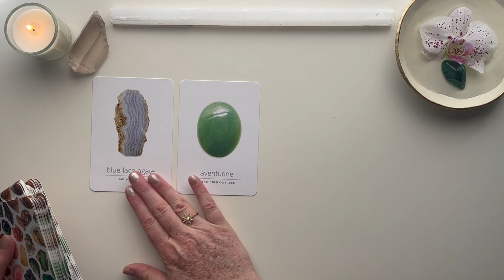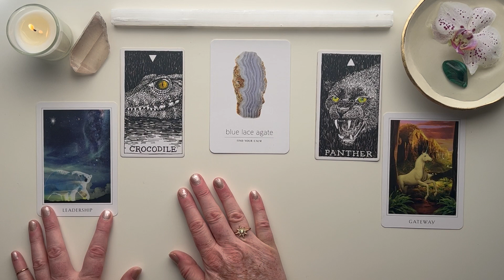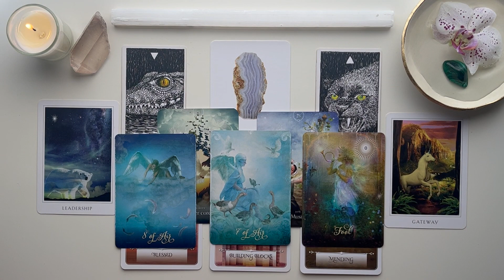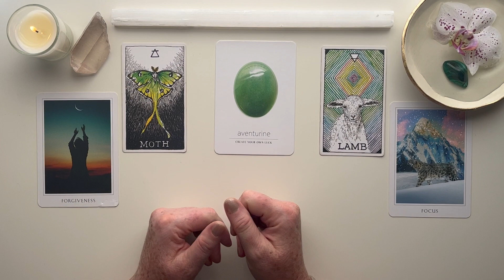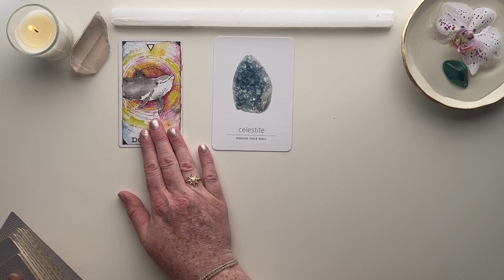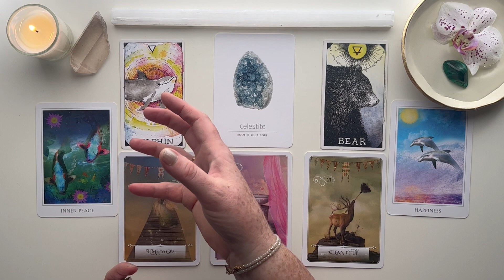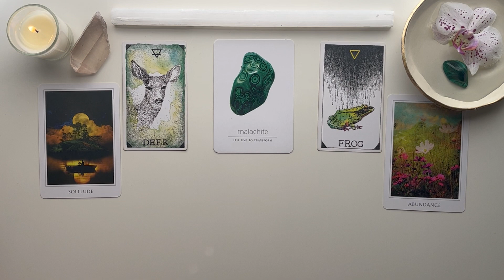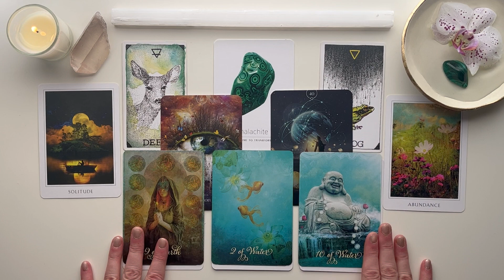August 2023 🐉🌾🌻Outlook | Tarot Pick A Card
Welcome to your August 2023 tarot reading outlook and predictions.

Timestamps:
00:00:00 - Intro
00:03:44 - Pile 1 (Blue Lace Agate)
00:23:58 - Pile 2 (Aventurine)
00:46:32 - Pile 3 (Celestite)
01:04:06 - Pile 4 (Malachite)

Decks Used:
Daily Crystal Inspiration
Wild Unknown Spirit Animals
Sacred Destiny
Wisdom of the Oracle
Elemental Oracle

ABOUT ME:
Tropical Zodiac: Virgo ☀️  --- Libra New 🌑  --- Sag ⬆️